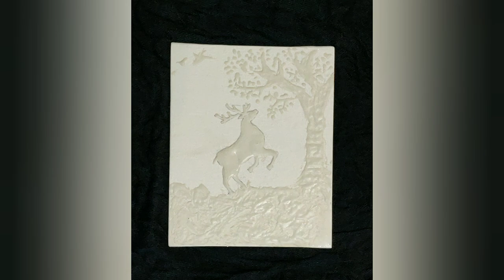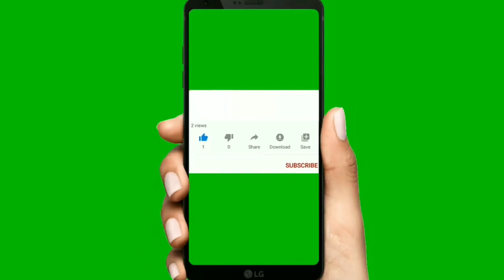DIY- How to do Bas relief Sculpture painting - Part-1 by Sruthi Varma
Bas relief is sculpture technique, in which figures are just barely more prominent than the background.
This video shows you how to do it step by step..